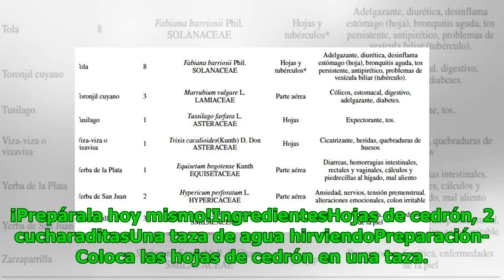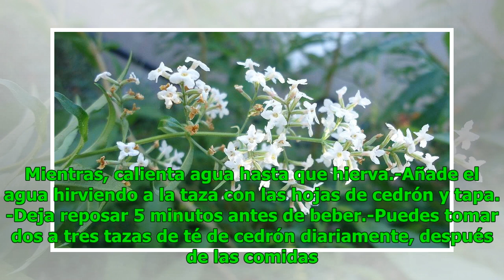Prueba el té de cedrón y baja de peso en poco tiempo